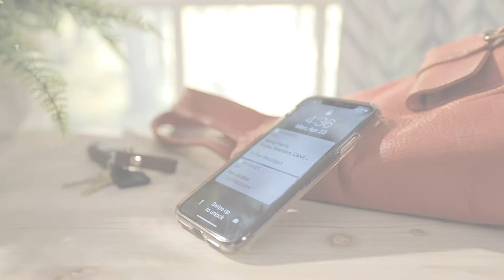Screen Free Week 2018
Unplug and Play!

It's amazing to think that we even have a week devoted entirely to unplugging from technology. Back when a lot of us were kids, technology consisted of TV, radio or phone (with cord). Now with numerous other options, both at home and at school, it's really difficult to distance yourself.

Thus, enter the need for Screen-Free Week, designated this year for April 30-May 6. In a perfect world, we'd all be able to turn off or hide all devices and spend a glorious week basking in nature, reading, daydreaming and bonding. But, we know we're not perfect. And, families are not all alike. Everybody's needs are different. Yet, you can still participate in this valuable exercise. Make up your own rules. Maybe participate in only a few days out of the week. Concentrate on just the weekend, perhaps? Limit the times of the day when you can't glance at a device. Or, allow perusing the Internet for school or work use only. Phones can only be used for calling or texting. No games. No social media.